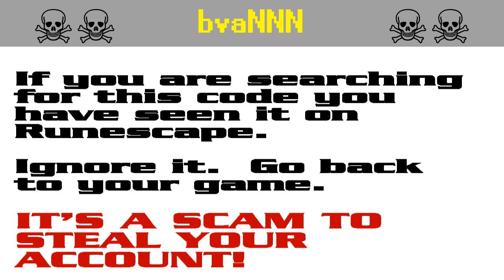bvaNNN ☠ [SCAM!] Runescape account-stealing (bva534)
The search code bva534 is bait in a persistent string of bogus script-kiddie giveaway scams to steal Runescape players' accounts. It appears that the scammers are starting to get annoyed by the warnings and they have started down-voting.